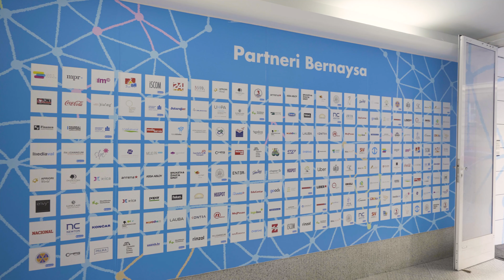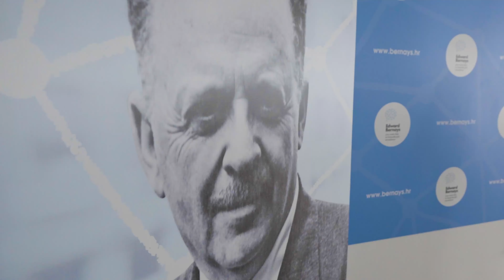Završna konferencija projekta AI in PR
Artificial Intelligence in Public Relations (AI in PR) ime je projekta Hrvatske udruge za odnose s javnošću (HUOJ), ostvarenog u suradnji s Veleposlanstvom Sjedinjenih Američkih Država. Putem niza online edukacija i masterclassova o umjetnoj inteligenciji, vodeći svjetski stručnjaci približili su njenu primjenu u komunikaciji domaćim profesorima, predavačima i studentima visokoobrazovnih ustanova. Iskustvima i praktičnim savjetima zaposlenika tvrtki poput Googlea i Amazona unaprijedio se i osuvremenio opći pristup odnosima s javnošću u Hrvatskoj. Pored budućih i trenutnih PR stručnjaka, u projektu su sudjelovali i profesori i studenti tehničkih sveučilišta koji su već detaljno upoznati s pojmom umjetne inteligencije. Na završnoj konferenciji u sklopu projekta AI in PR zaokružena je suradnja na međunarodnoj razini kojom se dodatno doprinjelo razvoju odnosa s javnošću, što je i jedan od temeljnih HUOJ-evih ciljeva.